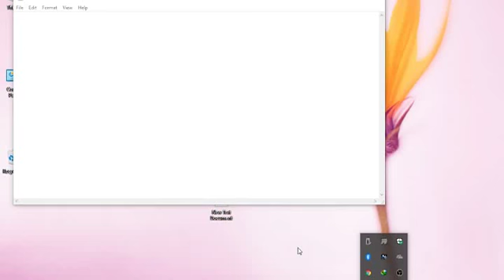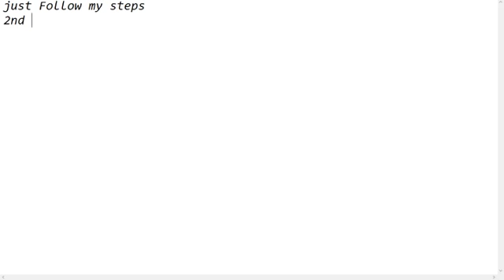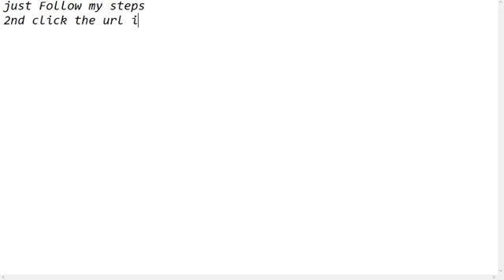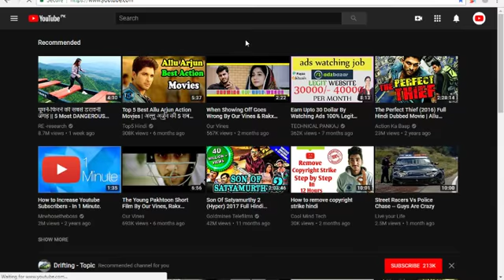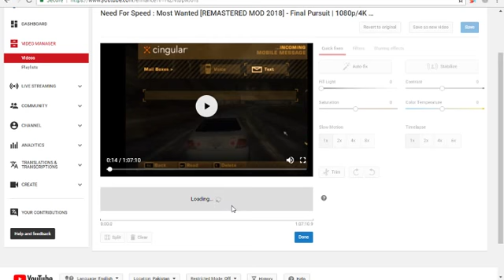How To Compress a Video for Youtube Without Losing Quality |Make Video Smaller By |YT Special